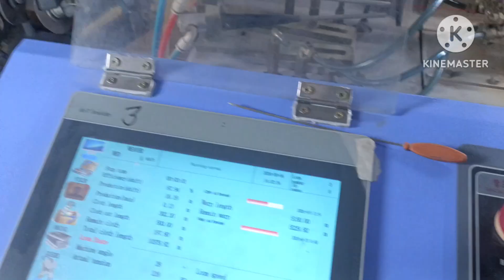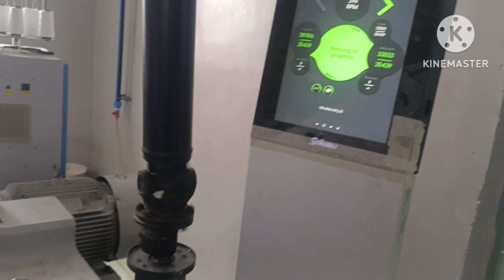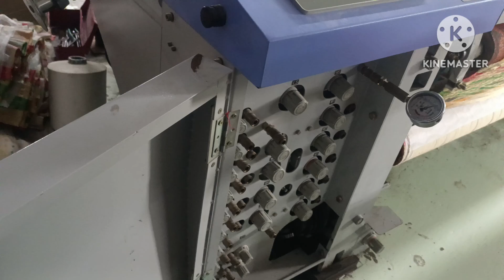Red flag pifron Air jet jacquard